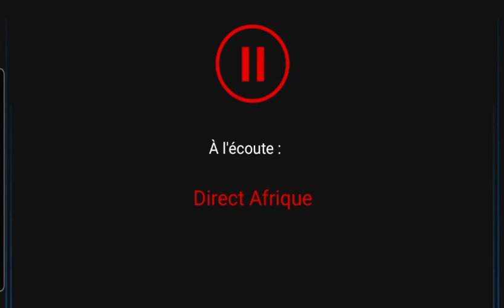Sujet RFI _ BAL 2023